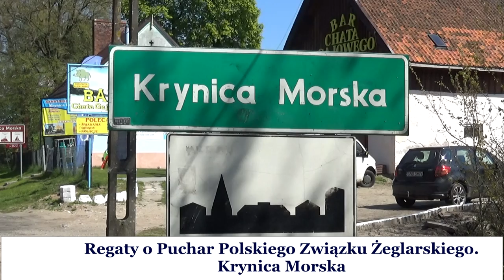Krynica Morska. Regaty o Puchar Polskiego Związku Żeglarskiego - 19/21.05 i 25/28.05.2017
Burmistrz Krzysztof Swat serdecznie zaprasza do Krynicy Morskiej na niezwykle widowiskowe wydarzenie.

Krynica Morska po raz drugi będzie gościć uczestników regat o Puchar Polskiego Związku Żeglarskiego. W dniach 19-21 (cz1.) maja oraz 26-28.05 (cz2.) odbędą się zawody w , których weźmie udział cała krajowa czołówka z mistrzami świata, Europy oraz uczestnikami Igrzysk Olimpijskich na czele.

Puchar zmienił nieco formę, do tej pory mieliśmy podział na klasy olimpijskie i nieolimpijskie, w tym roku podczas pierwszej części zobaczymy przedstawicieli takich specjalności jak: Techno, RS:X, 49er, 49er Fx, Laser Radial, Laser Standard, Finn, Europa, Ok Dinghy oraz po raz pierwszy katamarany A-Class. Najlepiej obsadzona wydaje się klasa windsurfingowa gdzie zobaczymy między innymi triumfatorkę ostatniego puchary świata w Hyeres Zofię Klepacką czy mistrzynię świata Małgorzatę Białecką. Wśród mężczyzn na czołowych miejscach możemy spodziewać się zwycięzcy Pucharu Europy na Majorce Pawła Tarnowskiego oraz srebrnego medalistę z Hyeres Piotra Myszkę. W klasie 49er zobaczymy olimpijczyków Łukasza Przybytka z Pawłem Kołodzińskim. Główną faworytką w klasie Laser Radial jest Agata Barwińska. W klasie Finn walka o zwycięstwo toczyć się będzie między Piotrem Kulą a Mikołajem Lahnem. Po raz pierwszy zobaczymy również kilka załóg klasy 49er Fx. Z Wicemistrzynią świata Aleksandrą Melzacką.